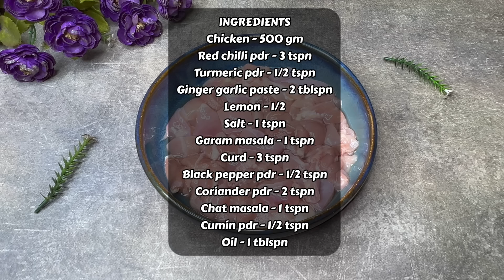SUNDAY CHICKEN FRY-First Time On Youtube | Bachelors Special So Juicy Never Seen Before Such Chicken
INGREDIENTS
Chicken - 500 gm
Red chilli pdr - 3 tspn
Turmeric pdr - 1/2 tspn
Ginger garlic paste - 2 tblspn
Lemon - 1/2
Curd - 3 tspn
Black pepper pdr - 1/2 tspn
Coriander pdr - 2 tspn
Chat masala - 1 tspn
Cumin pdr - 1/2 tspn

Oil - 1/4th cup

Chopped
Onion
Curry leaves
Green chillies - 3
Coriander leaves
Garlic crushed - 20
Tomato ketchup

TRY MY OTHER RECIPES TOO